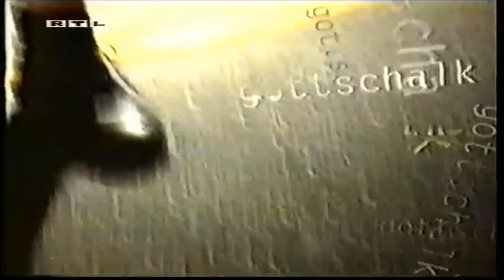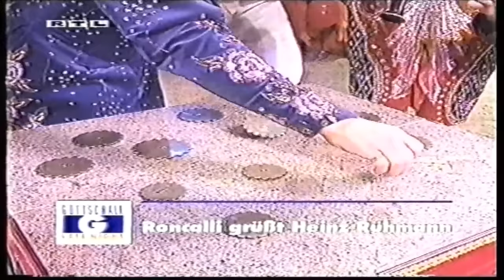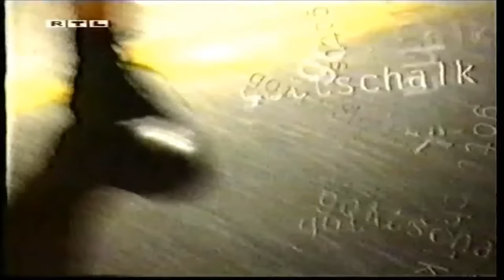Heinz Rühmann bei Gottschalk live in Late Night Show @ 1993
Sehen Sie hier den vor- letzten Auftritt von Heinz Rühmann mit Thomas
Gottschalk vom 12. Oktober 1993 in seiner Late Night Show, mit Ü-Gast
Joachim Kaiser live aus München. Regie: Pit Weyrich © by RTL @ 1993